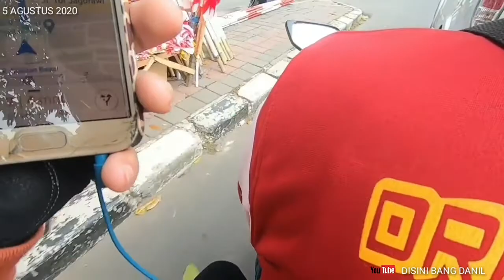Jakarta Puncak naik motor nyasar ke antah brantah part 1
Jakarta Puncak naik motor nyasar ke antah brantah